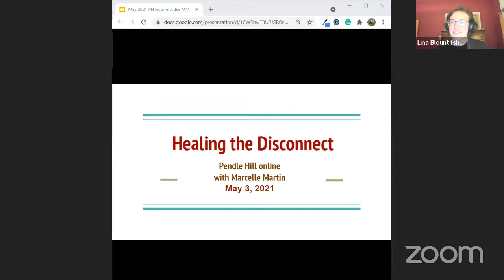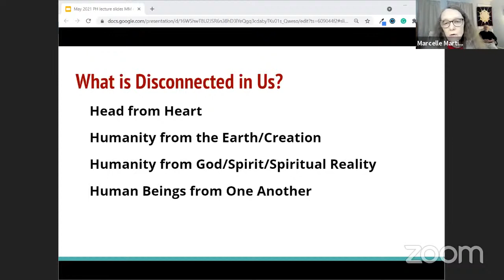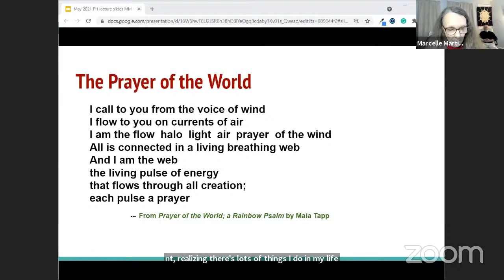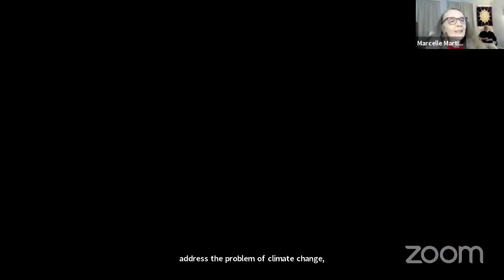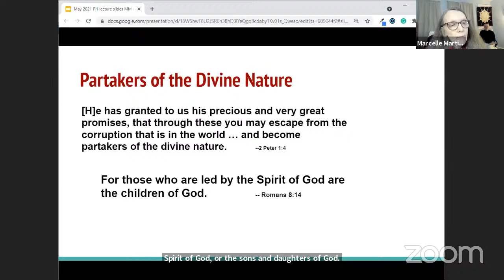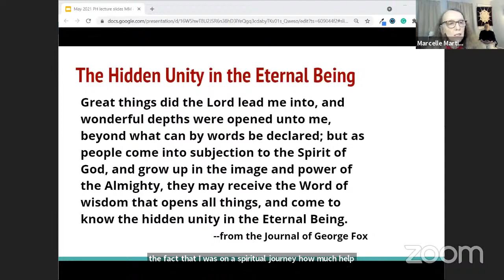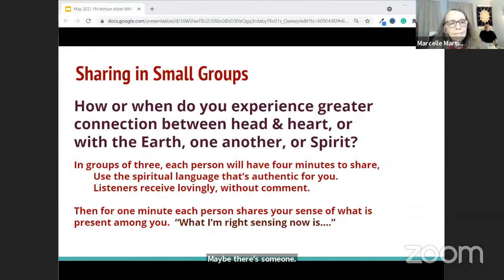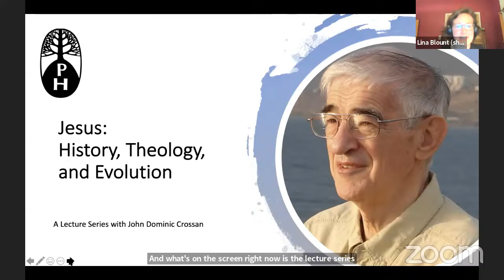Healing the Disconnect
The root of all of our social and planetary problems lies in our disconnection from our true nature, from the Earth, and from our divine source. Long ago Quakers discovered powerfully transforming ways to reconnect. A direct orientation to God, along with traditional Quaker practices, sincerely undertaken, can open us to the reality of our unity with everyone and everything, and to divine healing. Entering into gathered worship, collective discernment, and support to follow leadings are such practices among Friends.